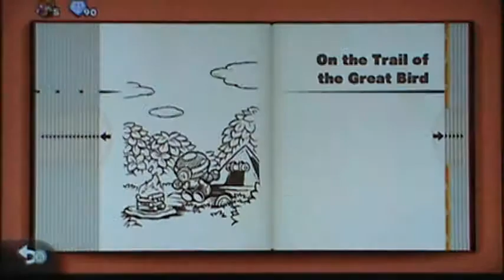Captain Toad Treasure Tracker Part 7 - A Bit of Confusion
Here's part part 7 in my Let's Play of Captain Toad Treasure Tracker for Wii U! In this video, we go through more stages and hit up with a confusing stage.